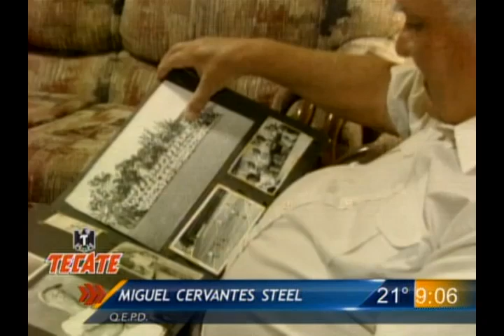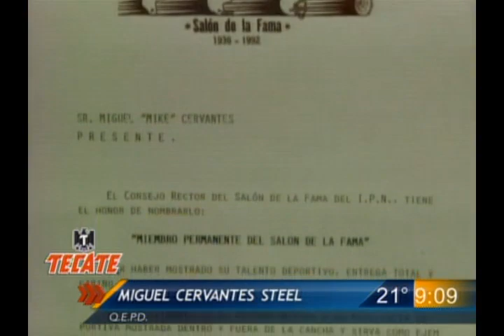Las Noticias - Recordamos al coach Mike Cervantes, quien falleció a sus 80 años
Después de 53 años como entrenador se retiró en el 2005. Este jueves será velado en las capillas ubicadas en Morones Prieto 302. Col. Independencia a partir de las 11 horas.